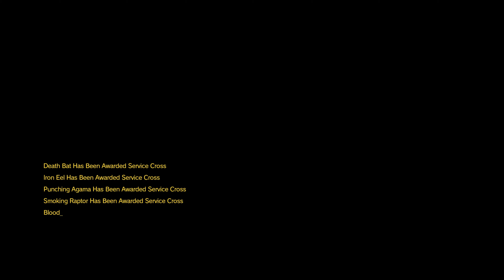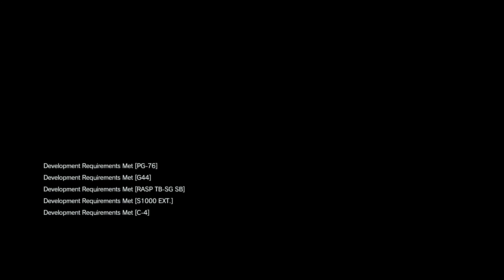[4K] Metal Gear Solid V The Phantom Pain With HBAO+ Retake the Platform GTX 980 Ti Max Settings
GTX 980 Ti OC 1.400+ / 7.4 ghz